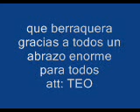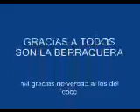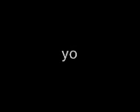Mateo Giraldo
hummm?